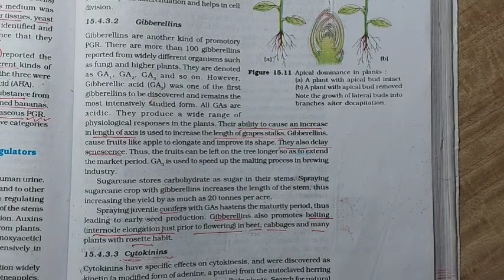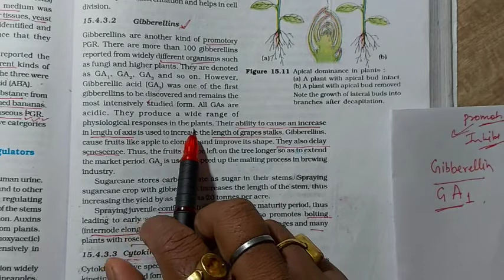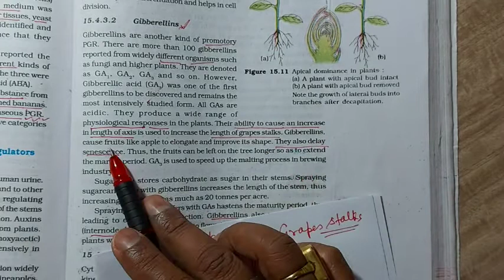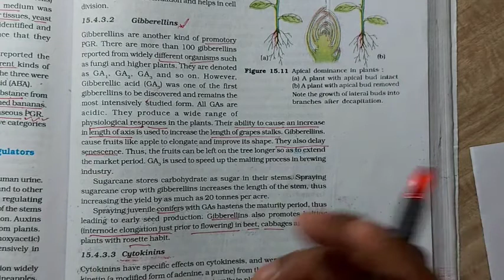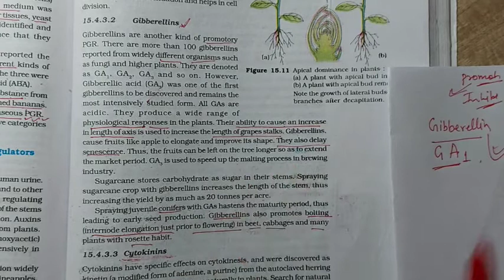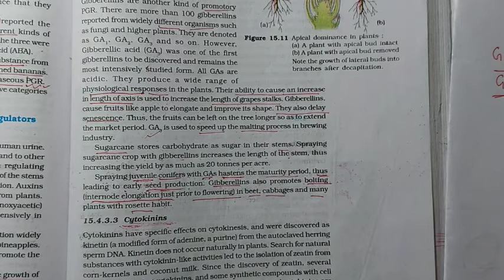Plant Growth and Development| Plant Growth Regulators| Gibberellins| NEET| 11th| Abhay sir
Hi Students , my self Abhay Kumar
Ncert based video lecture